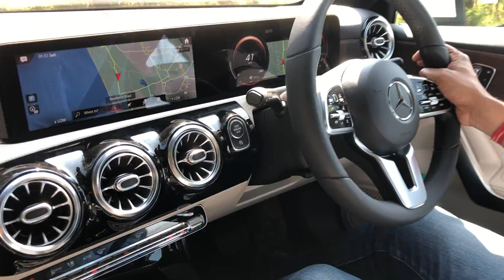Quick thoughts on the upcoming Mercedes-Benz A-Class sedan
Mercedes-Benz made a foray into the entry-level luxury sedan market in India with the CLA a few years ago. As the A-Class platform has evolved, Mercedes-Benz introduced the A-Class sedan for China and that same car is now coming to India. Lots of Mercedes goodness at a wallet-friendly price? Or is this a bit of a stretch?